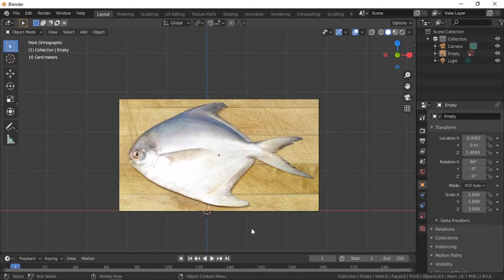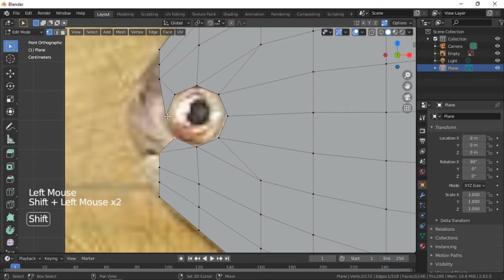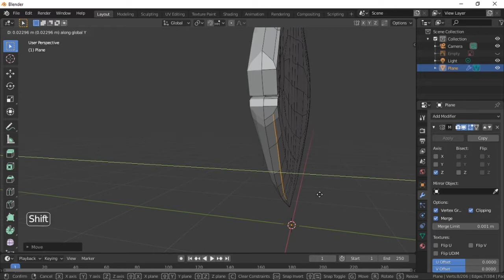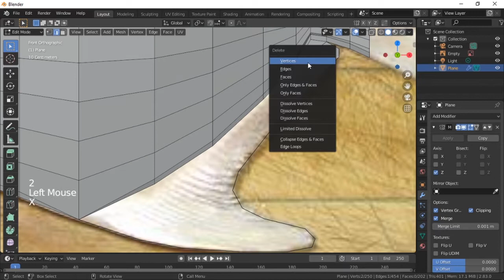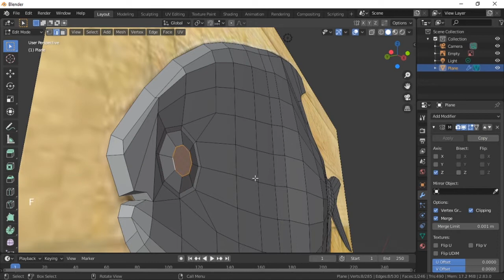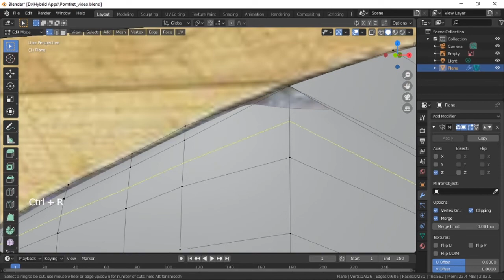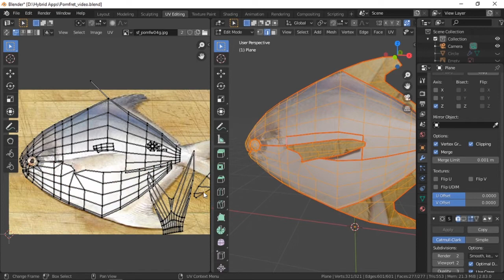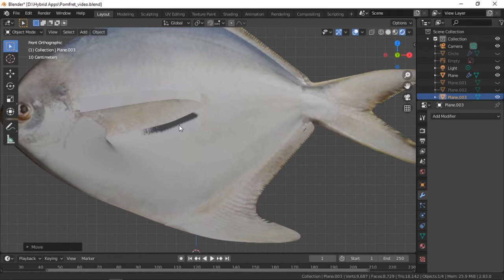How To Model Fish In Blender (Time-laps)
This video is a Process of Modeling a Pomfret fish in Blender.